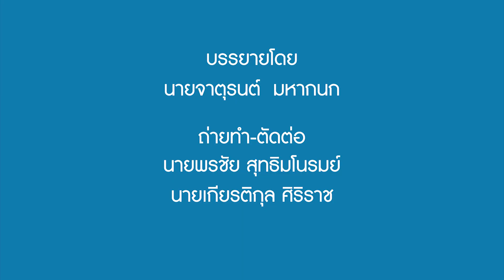ทักษะม้วนหน้า แบบฝึกที่5 การกลิ้งตัว กอดอก (2)